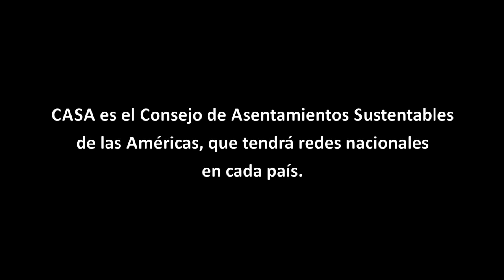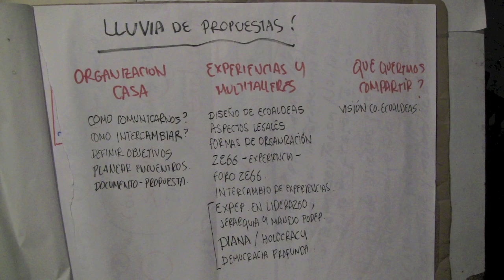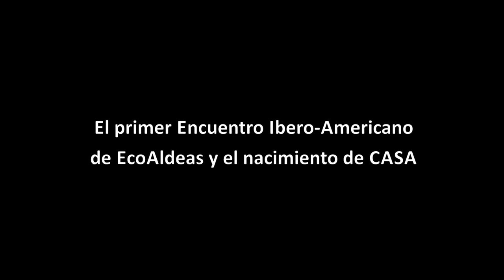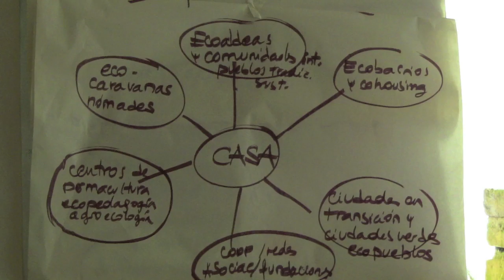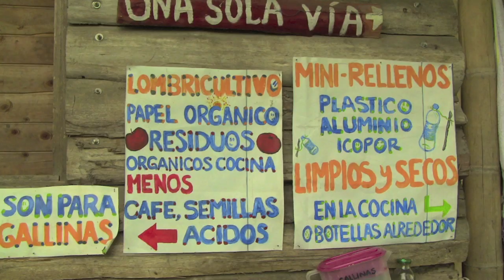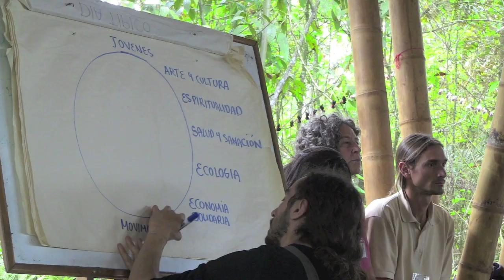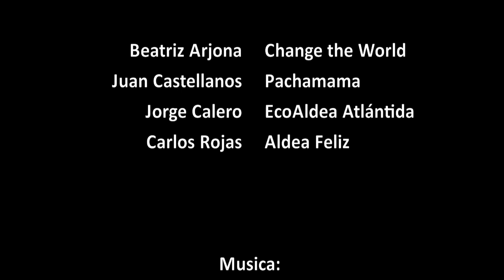CASA Colombia: Tejiendo Redes Sustentables // Weaving Sustainable Networks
- Presentamos CASA Colombia, la nueva red de sustentabilidad de Colombia que nació de la colaboración entre RENACE Colombia y CASA, el Consejo de Asentamientos Sustentables de las Américas. Para mas información, visita casacontinental.org, ecoaldeasdecolombia.org, y comuntierra.org.

We present CASA Colombia, the new sustainability network in Colombia that was born from collaboration between RENACE Colombia and CASA, the Council of Sustainable Settlements of the Americas.